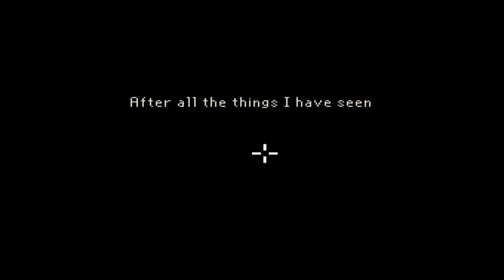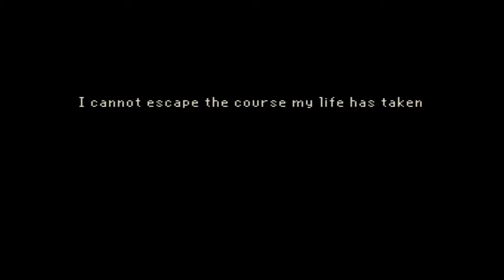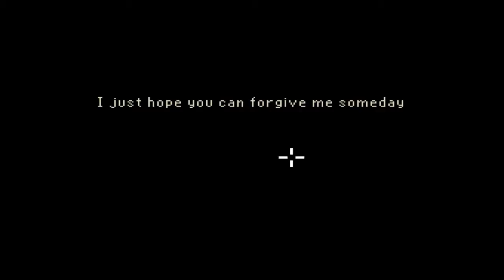THE LETTER - Let's Play The Last Door Part 1 | Game Walkthrough | PC Gameplay | Horror Game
Chapter 1. Let's Play The Last Door Walkthrough Part 1 in 720p.

J. Devitt, the lead character, receives a mysterious letter and is compelled to embark on a journey in search of his childhood friend. Finding the clues to his whereabouts, he will unravel the terrible situation in which the inhabitants of the great manor were living, and the truth about his owner.

Feel what it's truly like to be alone in the dark with this low-res, high-suspense point-and-click horror adventure, winner of multiple Best Games of the Year awards. Set in Victorian England, when Jeremiah Devitt receives a letter from his old schoolmate Anthony Beechworth with a hidden, cryptic message, he knows something is wrong. His journey to an abandoned manor is only the beginning as he starts to remember a long-buried secret from his youth, discovering things man was not meant to know, and opening doors that should have remained closed…

This video is The Last Door gameplay footage containing audio commentary and facecam reactions and is part of a series called Let's Play The Last Door Walkthrough.

If you're looking for gameplay from part 1 or chapter 1 of The Last Door, then please check the links below for the playlist of this series.

This is a blind playthrough. It is largely unedited gameplay footage with commentary, but can (once completed) also be used as a walkthrough from part 1, chapter 1, to the ending or all available endings.

Following the ending, I will share my feelings about the game and give a brief The Last Door review.